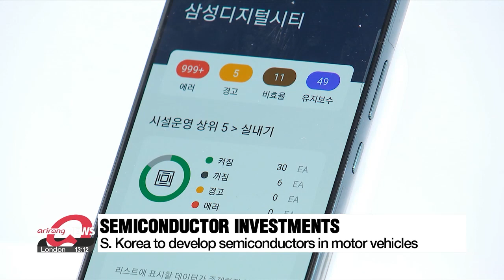S. Korea to invest 70% of annual R&D budget across 11 key areas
반도체 등 11대 핵심분야에 매년 R&D 신규예산 70% 투입한다

South Korea unveils a project worth billions of dollars today for key sectors that includes chips and secondary batteries.
This comes as part of the country's latest efforts to bridge the technological gap between rivals and maximize production.
Our Moon Hye-ryeon has the details.

South Korea's Ministry of Trade, Industry and Energy held a roundtable on Monday with Chief Technology Officers from nine South Korean firms --including Samsung Display, Hyundai Motor, and POSCO --to discuss investment plans for the year ahead.
The government announced that it will be spending 70 percent of its annual budget for research and development across 40 different projects in 11 key investment areas.
Those being semiconductors, displays, secondary batteries, future mobility, core materials, advanced manufacturing, robots, aerospace and defense, advanced bio, next-generation nuclear power, and new energy industries.
The ministry explained that the public and private sectors will be working together to establish clear goals and investment directions for each sector and focus their investment on selected strategic projects.
In the past, the government faced criticism for its unclear approach to investments in research and development --but through collaboration with the private sector, it hopes that it will be able to invest wisely.
Furthermore, a Project Manager Group will be formed to manage the process of technological development, commercialization, and talent development.
With the slump in the semiconductor industry amid falling semiconductor prices and the economic slowdown affecting exports, the government plans to invest in four semiconductor projects to revitalize the industry.
These include developing semiconductors for mobility, energy, and home appliances, as well as pursuing semiconductor technology development projects for autonomous vehicles.
As of Monday, the government has identified 34 projects to invest in --this will later be expanded to 40 projects after further consultation with experts.

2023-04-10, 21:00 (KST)